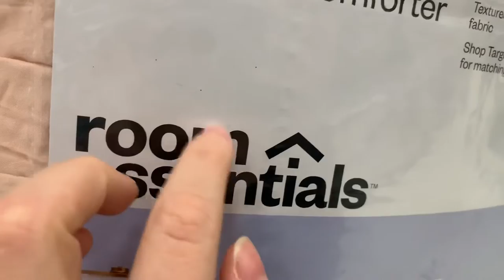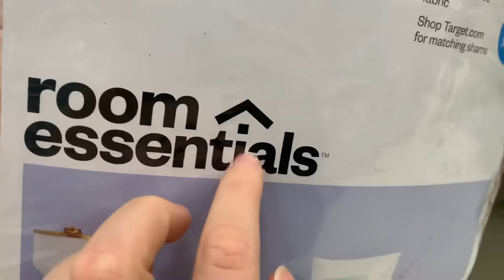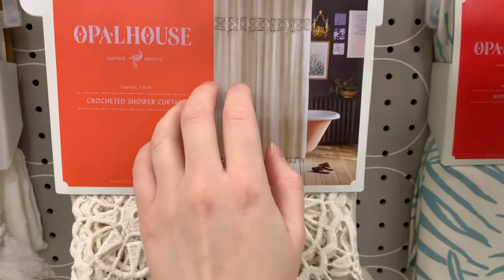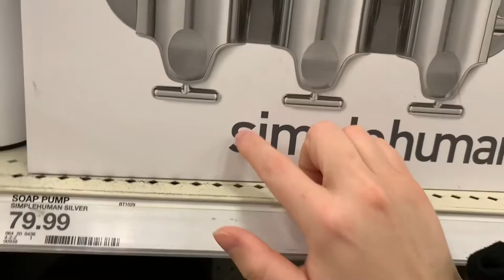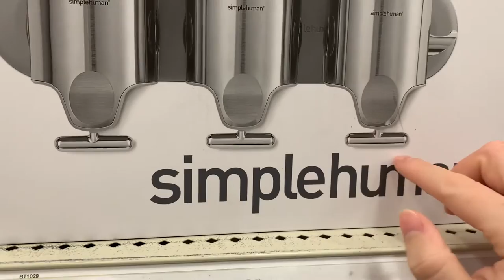ASMR Tapping Around Target